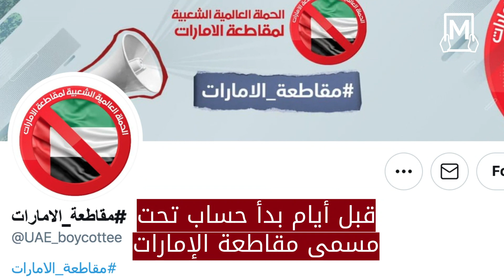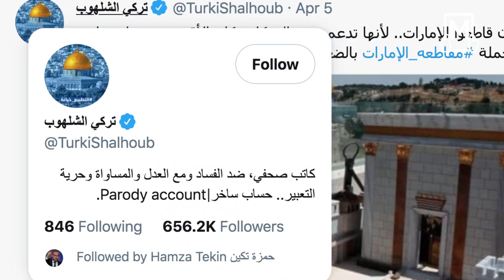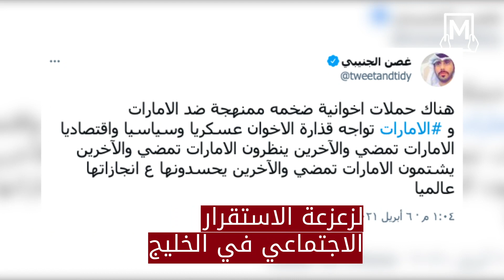حملة مقاطعة الإمارات ومنتجاتها من وراءها؟